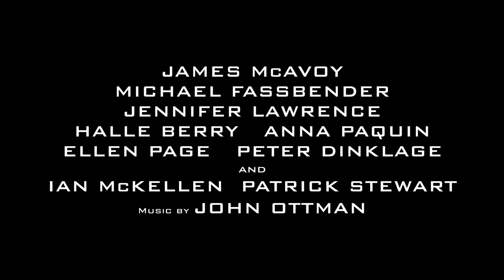X Men, Dias de um Futuro Esquecido - Trailer Oficial